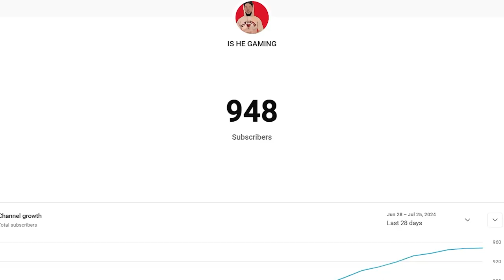I'M CLICK BAITING BUT THIS EPISODE FYE! COLLEGE FOOTBALL 25 ROAD TO GLORY